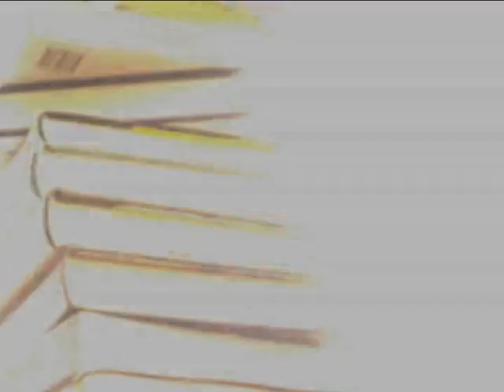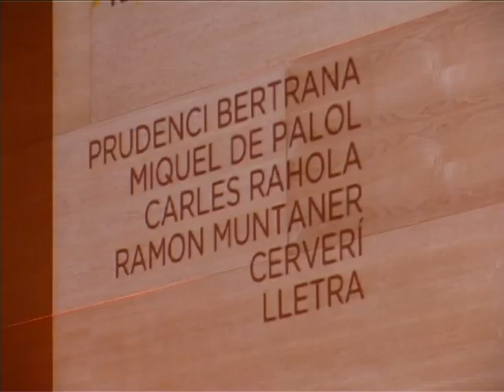Premis Literaris de Girona 2010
Retransmissió de la cerimònia de lliurament dels Premis Literaris de Girona (Prudenci Bertrana) a l'Auditori Palau de Congressos de Girona.
Realitzat per Televisió de Girona.

Les decisions del jurat per a cada guardó van ser:

• 43è Premi Prudenci Bertrana de novel·la per a Agnès Rotger i Nàdia Ghulam (primera vegada per a una doble autoria) per "El secret del meu turbant". També com a fet inèdit, el jurat va recomanar la publicació d’una de les novel·les concursants, "Les causes perdudes", del periodista gironí Xevi Sala.

• 33è Premi Miquel de Palol de poesia per a Pepa Úbeda per "La meua frontera".

• 31è Premi Carles Rahola d’assaig per a Sam Abrams per "Llegir Maragall, ara".

• 24è Premi Ramon Muntaner de literatura juvenil declarat desert per tercera vegada en la seva història.

• 16è Premi Cerverí a la millor lletra de cançó declarat desert per primera vegada en la categoria a la millor lletra inèdita, i per als gironins Els Amics de les Arts per "Reykjavik" en la categoria de vot popular.

• 10è Premi LletrA a la millor iniciativa digital de i sobre literatura catalana ex aequo per a Mapa Literari Català 2.0 i per a Endrets, aplicacions de les tecnologies de la georeferenciació per a la difusió del patrimoni literari.